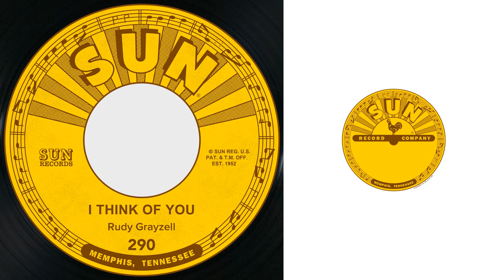Rudy Grayzell - Judy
Taken from I Think of You / Judy